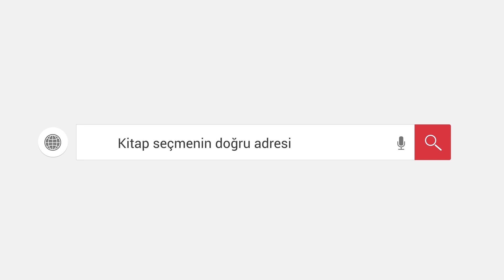Gerçek Tıp Yitik Şifanın İzinde Aidin Salih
Gerçek Tıp –Yitik Şifanın İzinde, günümüzde benzerine
rastlanmayan özel bir eserdir. İslam Tıbbı’nın üstadı Aidin Salih Hanımefendi’nin ilmini ve 40 yıllık birikimini cömertçe paylaştığı  bu eşsiz kitap 2007’deki ilk baskısından bu yana onbinlerce kişiye ulaştı. Zamanımızın temel İslam Tıbbı eseri haline geldi.

Bu kitap, okuyucularının sağlık hakkında görüşlerini temelden değiştiriyor. Takipçilerinin aklında ve kalbinde yeni kapılar açıyor. Günümüz insanının sağlıkla ilgili çaresizliğine sade ve hikmet dolu çözümler sunuyor. Çok satanlar listesine giren birçok kitabın referans noktası oluyor. Birçok doktor, sağlık hizmetlerine Gerçek Tıp – Yitik Şifanın İzinde kitabının önerilerini ekliyor.

Baştan sona sarsılmayan bir mantıkla kaleme alınan bu eser eskimeyen hikmetin, iki cihan saadetine vesile olan iyileşmenin formülünü açık bir dille sizlerin takdirine sunuyor. Çünkü gerçeğe götüren yol açıktır…